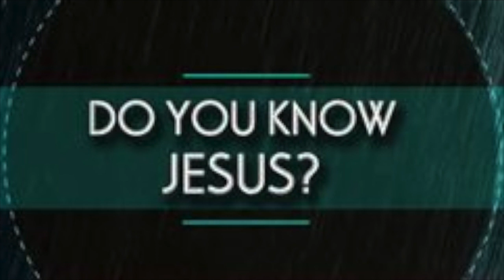Free Will Baptist Hour from WELC in Welch,WV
This is the only recording I have of this show. I wish the sound quality was better. This seems to be aired or recorded around New Years Eve 1979.